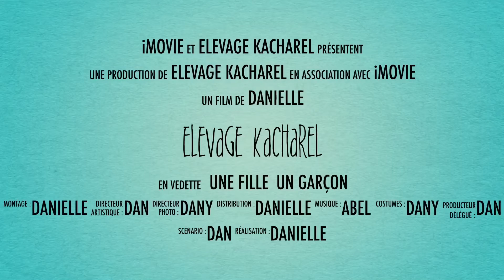A UN SUPERBE PETIT POMÉRANIEN LOU-LOU MALE TOY NOIR & TAN À VENDRE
A UN SUPERBE PETIT MÂLE POMÉRANIEN LOU-LOU TOY NOIR & TAN DE DISPONIBLE, POIDS ADULTE 6LBS